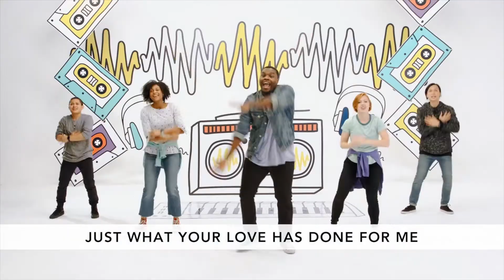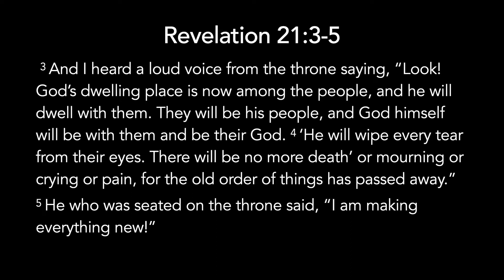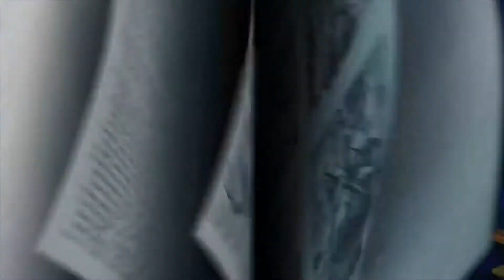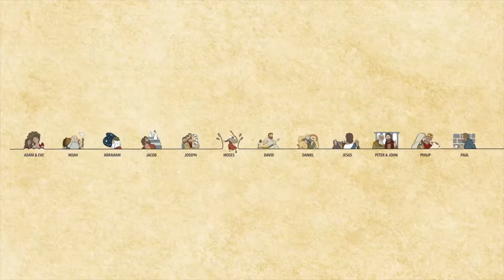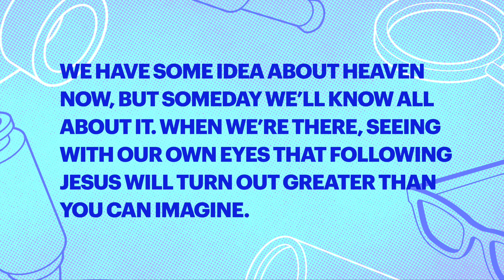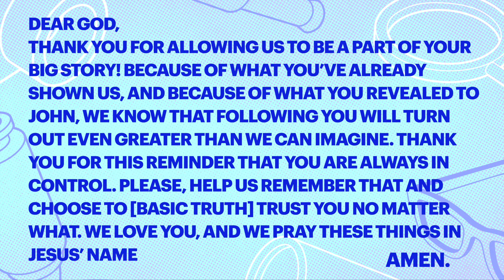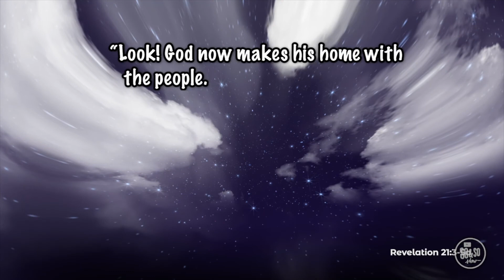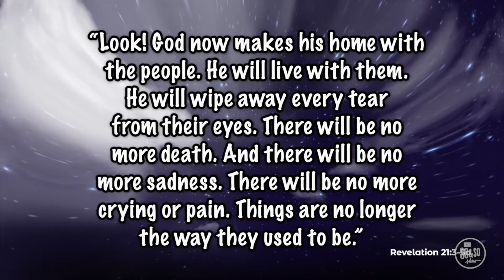RCC Kids Elementary & Preteen Worship (7/26/20)